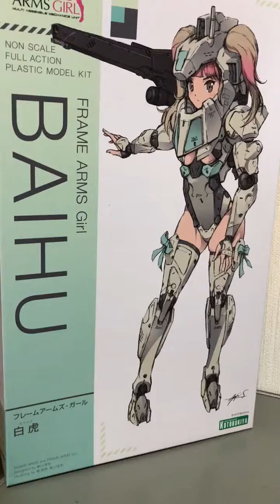FAG【フレームアームズ・ガール《白虎》】仮組み(バトルモード)